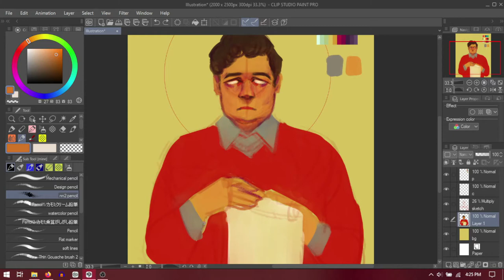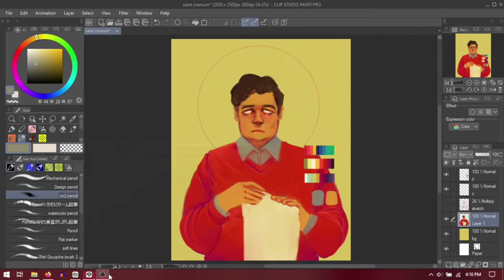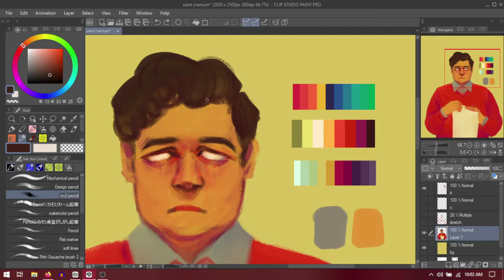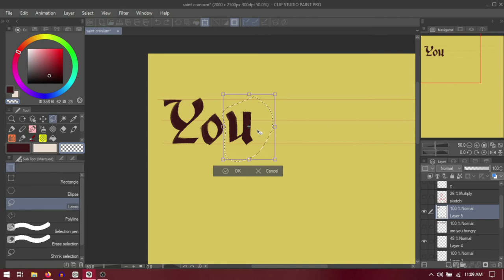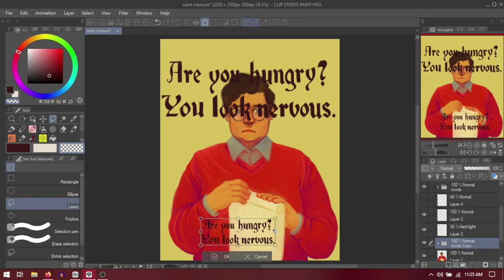Saint Cranium [What We Do in the Shadows Speedpaint]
who knew the thing to get me out of my art block would be a haha funnie vampire show that is eating my life?
anyways guillermo is the character of all time
i based the composition off of icons of st anthony the great, the patron saint of gravediggers :O
pls stream slothrust's new album parallel timeline its so good, this videos song is the opening track cranium